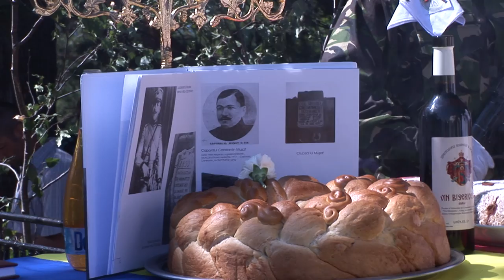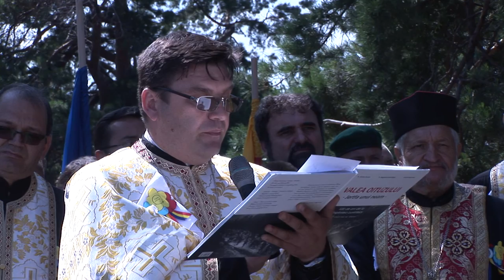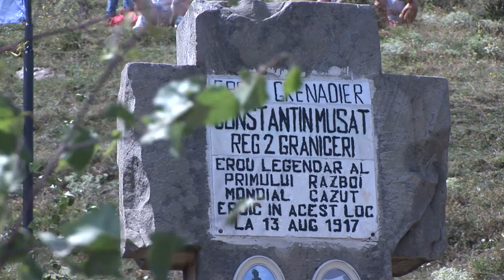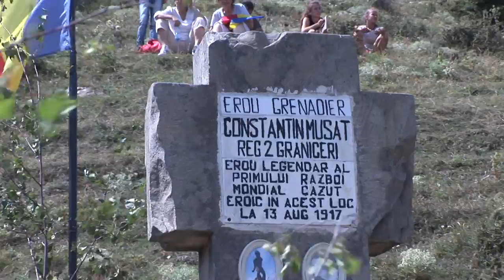LA PIRGARESTI, Centenarul Luptelor de la Cosna si Ciresoaia FILMARE EXCLUSIV TV ONESTI HD 4K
LA PÎRGAREŞTI, judeţul Bacău, Centenarul Luptelor de la Coşna şi Cireşoaia FILMARE EXCLUSIV TV ONEŞTI HD 4K

Cu stimă,
echipa Exclusiv

Vizionare plăcută !